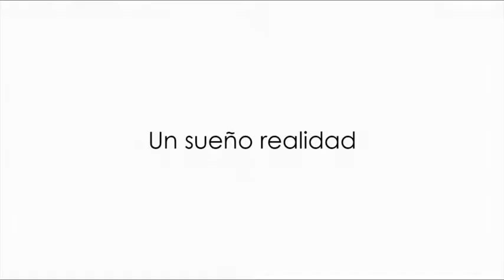Pinguirokos: La Historia Mayo 2015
Ya cumplimos 1 año en YouTube y para celebrarlo que hay que hacer un especial. En esta coacción les diré toda mi historia hasta ahora de Club Penguin, que saldra este Mayo. ¡No olvides checar mas el canal!

Redes-Sociales